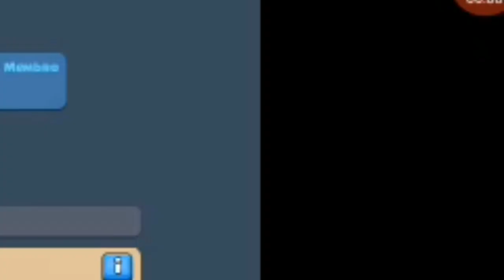Jogando clash royale!